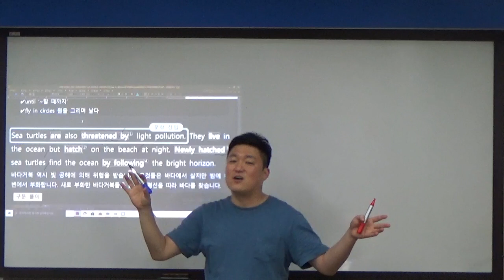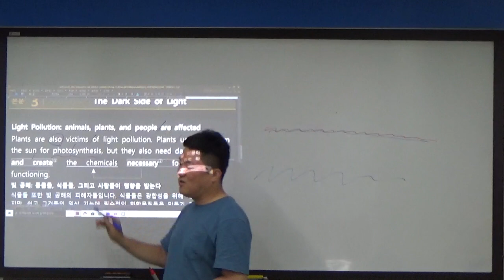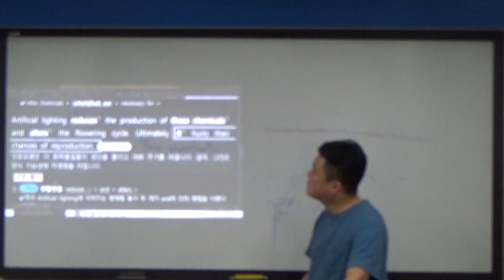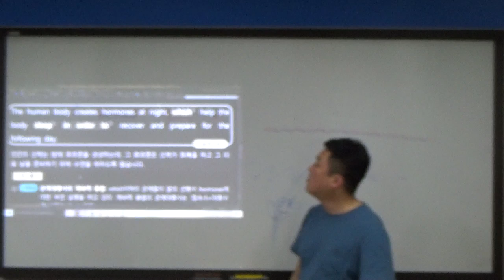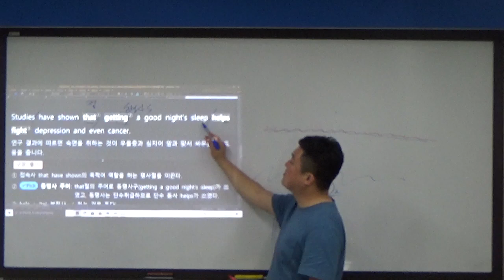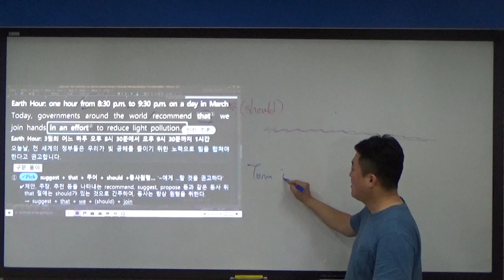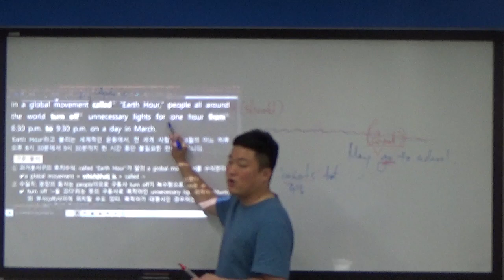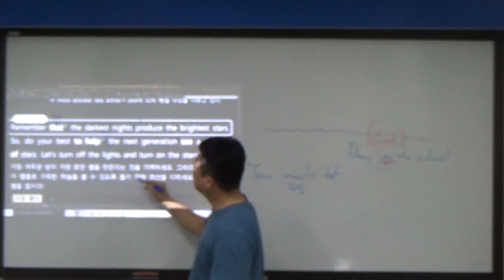신장1 0708 4과 본문설명2